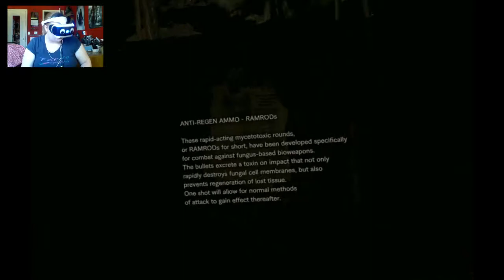EVERYTHING'S UNDER CONTROL! - Resident Evil 7: Not a Hero DLC (Part 2)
It's not, by the way...